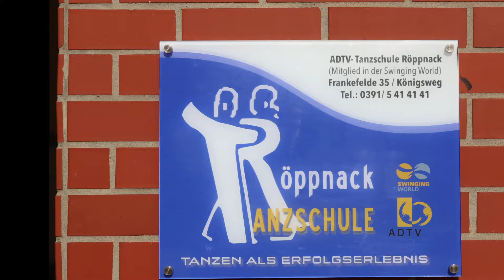Flashmob jerusalem# Magdeburg - Ottersleben 13.09.2020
Otterslebener Tanzflashmobchallenge "Jerusalem" mit den Mitgliedern der Tanzschule Röppnack und vielen anderen mehr...